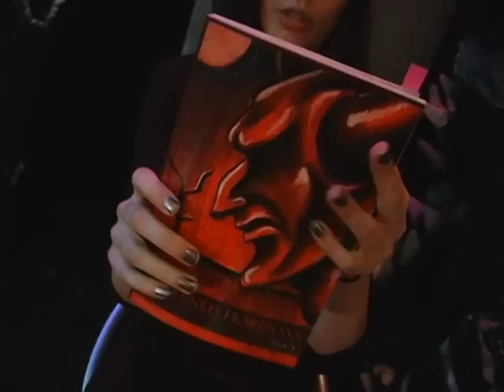JESSICA GARDNER @ MONSTER MADHOUSE !!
JESSICA LYNNE GARDNER, HORROR AUTHOR, JOINS US @ THE STUDIO FOR SOME STORYTELLING !!!